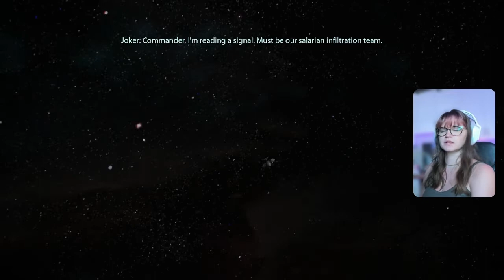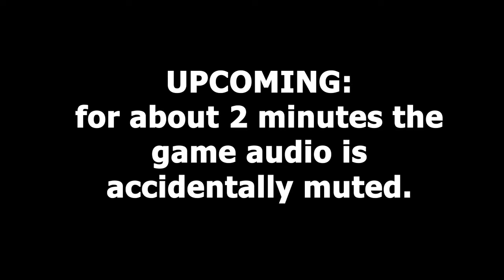FMK Ashley, Kaiden, Saren | Mass Effect 1 (Legendary) First Playthrough - part 6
Day 6 of my first Mass Effect 1 playthrough and we have to make some tough decisions. We also find out how hot Saren is, but that is beside the point.

0:00 recap and picking gameplay path
1:09 Feros Water Restoration
4:38 Feros team debrief
34:04 Virmire
1:00:16 Can we Save Wrex?
1:49:19 Virmire fight with Saren
1:59:58 Virmire debrief
2:25:53 Talk with Captain Anderson